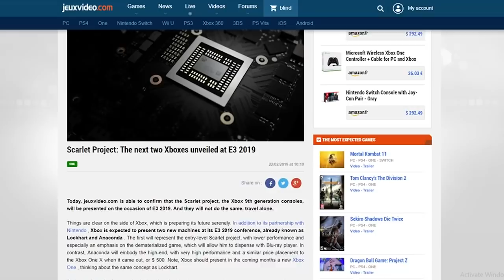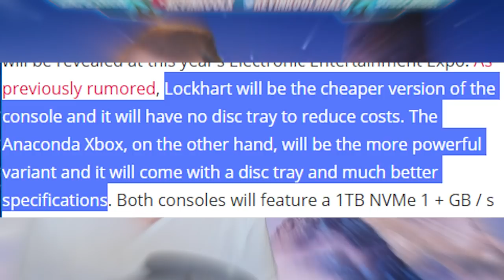Halo Infinite Release Date in 2020 with HUGE E3 2019 Leak New Xbox Consoles! Halo Infinite RPG??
Halo Infinite Release Date in 2020 with HUGE New Xbox Consoles Leak! The Xbox leak talks about Xbox Scarlett with is the the leaked family name of the Xbox Lockhart and the Xbox Anaconda. With this huge E3 2019 leak Microsoft Xbox console specs are comparable to even gaming PC. Thurrott also mentions Halo Infinite release date and how Halo Infinite RPG could be possible as well! A Halo Infinite RPG would be interesting though I'm sure Halo Infinite will have RPG elements and won't be a full on RPG. Along with the Halo TV show release date in 2020, new xbox console leak in 2020 it's looking like Halo Infinite release date 2020 looks more likely to happen. Microsoft E3 2019 looks to be huge and dominate the news!